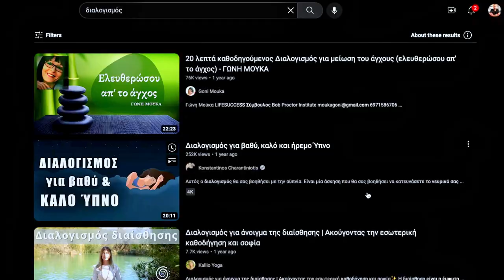Η Απόλυτη 10λεπτη Πρωινή Ρουτίνα Μου για το 2024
Μοιράζομαι μαζί σου την απόλυτη πρωινή 10λεπτη ρουτίνα, σχεδιασμένη για να σου προσφέρει τα μέγιστα στην ημέρα σου.

Περιλαμβάνει απλές συμβουλές και ιδέες που μπορούν να σε βοηθήσουν να ξυπνήσεις ανανεωμένος και έτοιμος να αντιμετωπίσεις την ημέρα σου.

Τι περιλαμβάνει η δική σου πρωινή ρουτίνα;